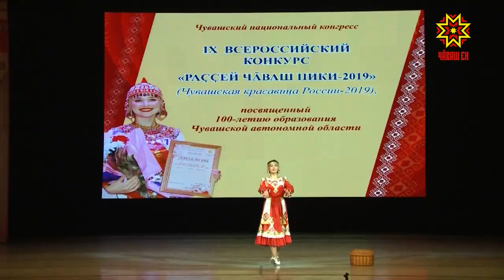«Чăваш пикине» палăртрĕç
Илемлĕ, ăслă, пултаруллă, ырă кăмăллă, ĕçчен — çакăн пек иккен вăл чăваш пики. Йăлана кĕнĕ конкурса республикăри тата чăвашсем йышлă пурăнакан регионсенчи хĕрсем хутшăнчĕç. Вĕсен тупăшăвĕ пирки малалла тĕплĕнрех.